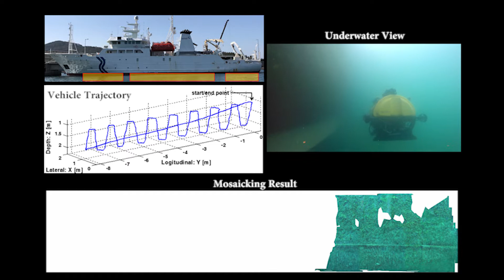Hull inspection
KAIST-MORIN
Development of an Automated Underwater Ship Hull Inspection System and Preliminary Test